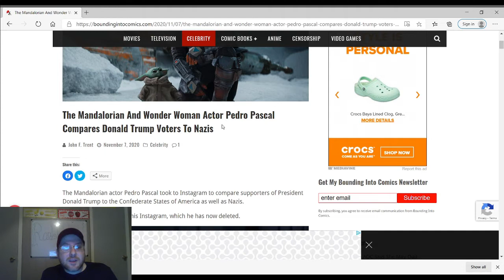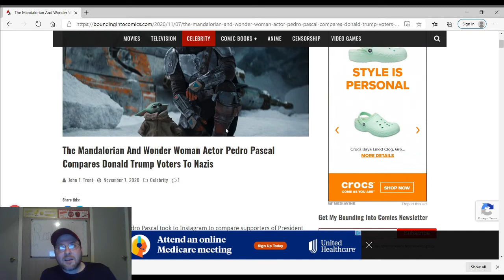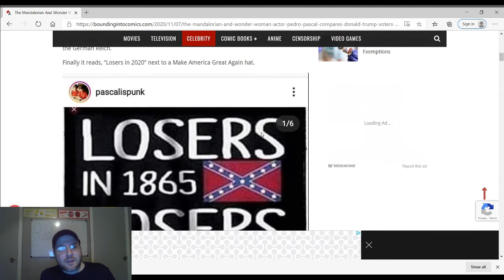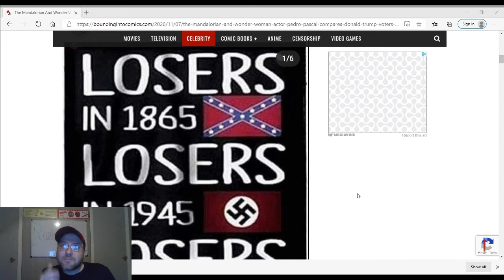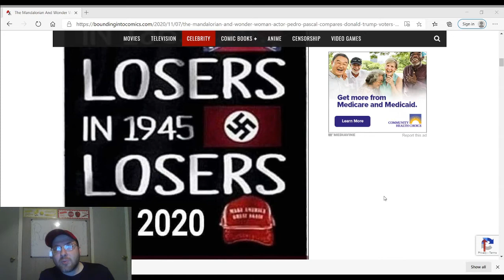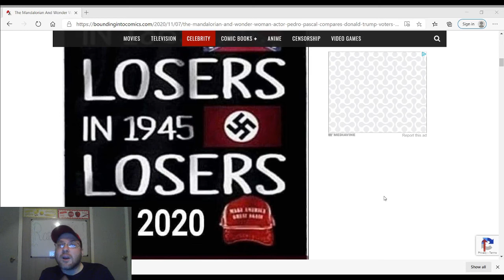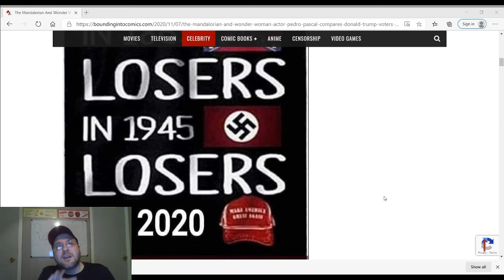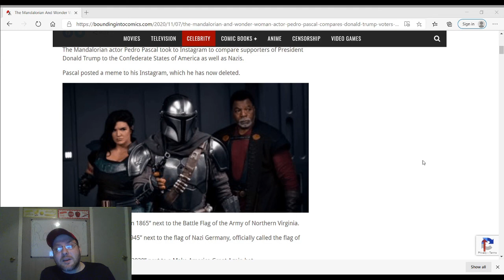Did Pedro Pascal's Rant Hurt Star Wars Brand?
Did Pedro Pascal intentionally try to hurt the Star Wars brand? Is it the death nail for The Mandalorian and Disney+ or just a forgettable Instagram post? Brett Hoover of Rants R Us breaks down all the possible outcomes this poor judgement will have on the Star Wars franchise for years to come.